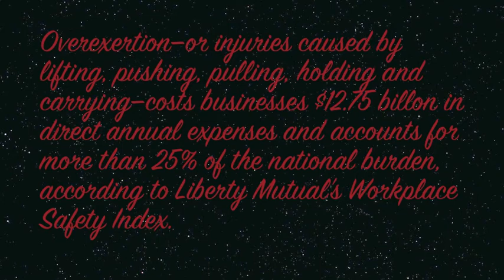Christian Epps movie